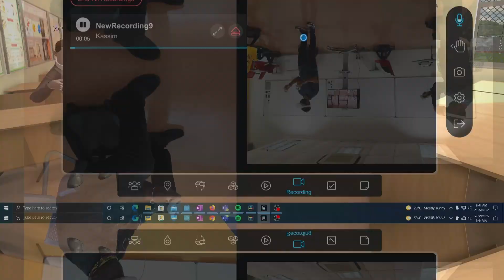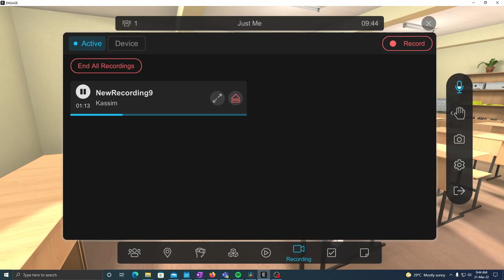VR Onboarding Session - School of Education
VR Onboarding session with the School of Education of Taylors University.

The session was targeted at the lecturers and students of the School of Education to expose them to Virtual Reality and to test out an example VR experience in which they can teach and maybe improve their teaching methods in their teaching and learning.

It was a very interesting experience for the participants and for us organizing it. Using the VR app 'Engage VR' the participants were allowed to join the virtual experience either using the Oculus Quest, or their PC and even their phones. It gave a new perspective on learning environments and sparked a lot more discussions regarding the potential of this technology for various studies within their expertise.